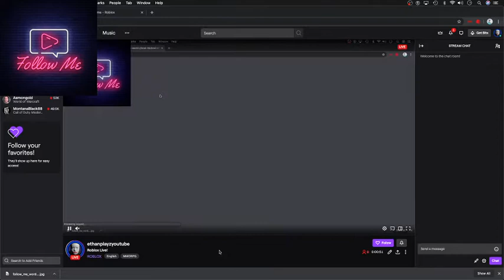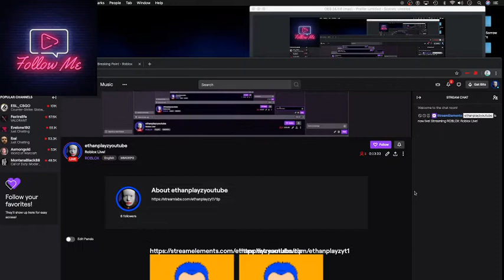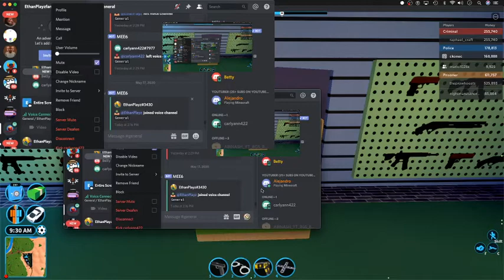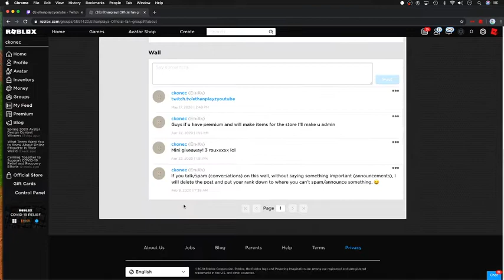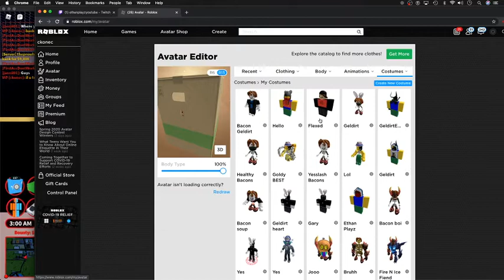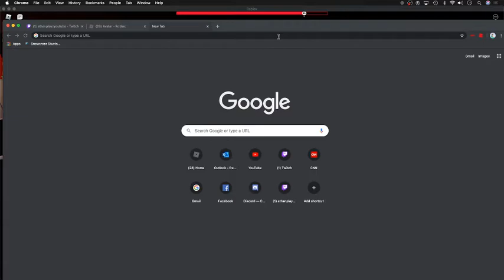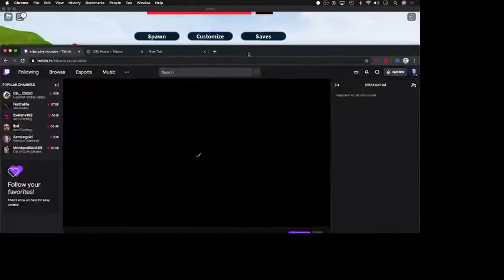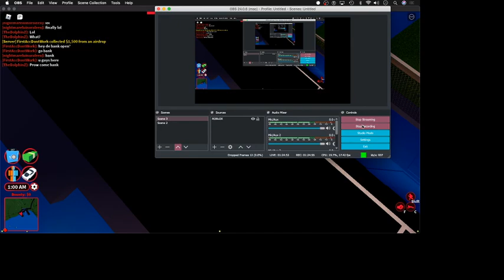ROBLOX LIVE STREAM! (Replay)